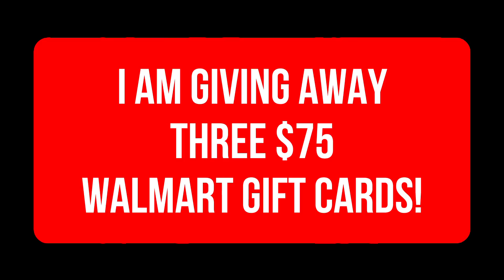SURPRISE RELIEF CHECKS WERE JUST APPROVED FOR SSI SSDI VA! DEPOSIT DATE Fourth Stimulus CHECK Update